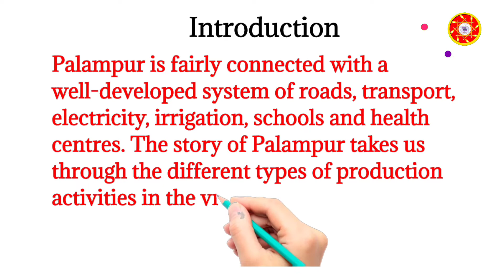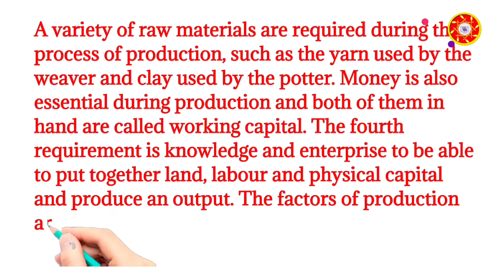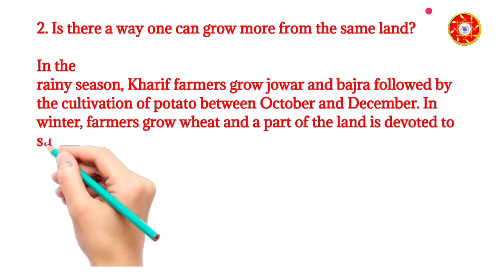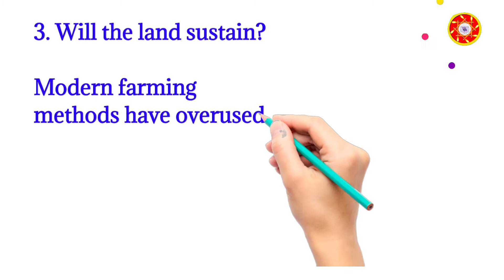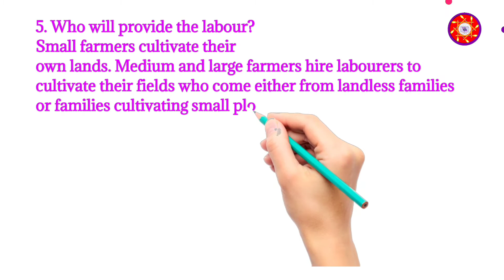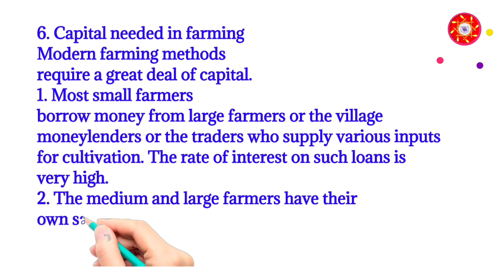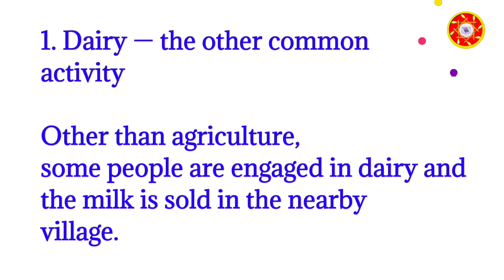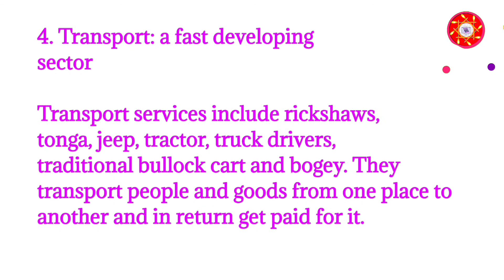The story of village palampur in tamil. The story of village palampur in tamil explain.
In this video you can learn the concept of the lesson the story of village palampur.In this lesson you can also learn the economics activities done in the villages and non village activities also.

You can also be able to understand the surrounding of your town or your village.
This will help you to understand the topics in the lesson story of the village palampur.